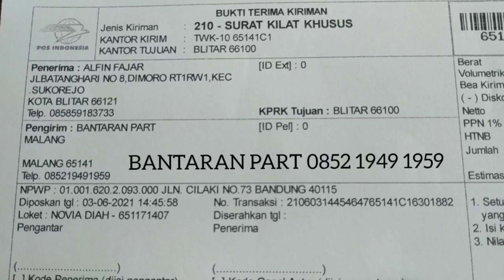noken as XR R9 TIGER + RRA D17 TIGER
bukan

Simpan no baru 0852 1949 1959 WhatsApp

(No HP 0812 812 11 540 HANGUS TIDAK DI PAKAI , TRANSAKSI DI NO HP 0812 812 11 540 Bantaran Part  TIDAK BERTANGGUNG JAWAB)

takutTERTIPU langsung ke toko jl bantaran gang 1 no 50 MALANG kota